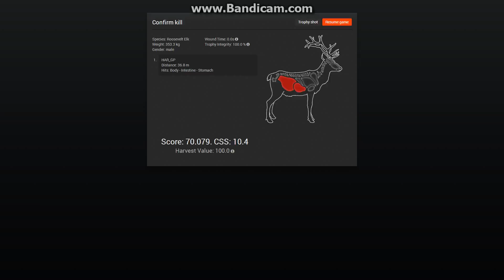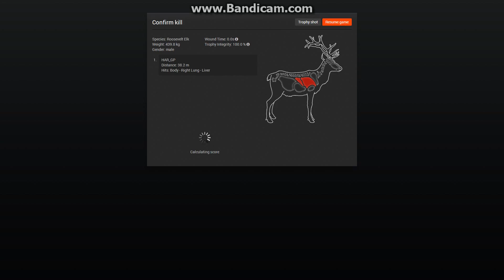theHunter Elk hunting at Settler Creek